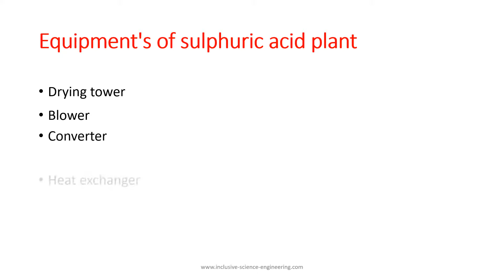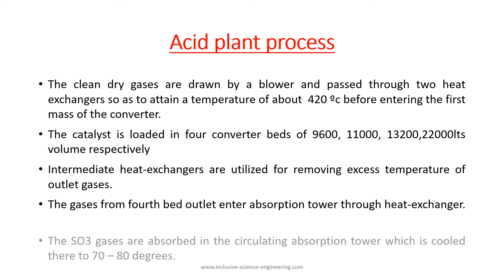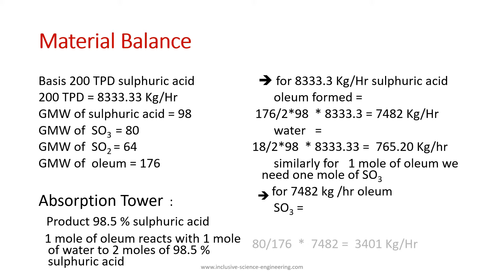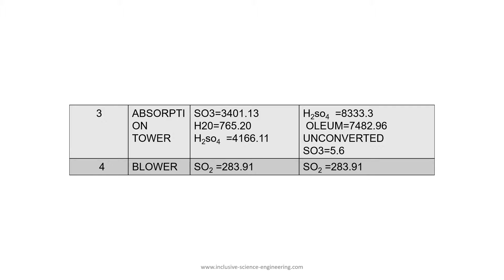Manufacture of 200 TPD Sulphuric Acid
The sulphur dioxide is converted into sulphur trioxide by the reversible reaction taking place at the heart of  the  catalytic converter
2SO2  + O2 --   2SO3
The sulphur trioxide is first brought in to contact with a spray of lean sulphuric acid in the absorption tower wherein OLEUM is formed which on the addition of water finally gives rise to concentrated sulphuric acid.
H2SO4   +  SO3  -- H2S2O7
H2S2O7 +  H20 -- H2SO4

Sulphuric acid is also called as oil of vitriol, hydrogen sulphate, vitriol brown oil, matting acid, and battery acid. The formula of sulphuric acid shows the combination of two hydrogens, one sulphur and four oxygen atoms.

Brief process description of the contact process:
Sulphur powder is melted and burned in presence of oxygen to produce sulphur dioxide gas.
The heat from the hot gases is recovered to produce steam in a boiler.
Three converters filed with catalysts are arranged in series where oxygen and sulphur dioxide are reacted to form sulphur trioxide and heat produced from the reaction is removed by the heat exchanger arranged in between them.
Sulphur trioxide produced from the converter is fed to the economizer to heat the boiler feed water.
In the oleum tower, SO3 is absorbed by the oleum circulation and unabsorbed SO3 is absorbed in the absorber.
Water is added to the acid tank to produce H2SO4 by reacting with the oleum.

Technologies in industrial production of sulfuric acid:

Processes-based absorption tower operation:

Single contact
Double contact absorption
Wet contact process

Double absorption tower: Operating pressure and temperature directly affect the rate of SO3 absorption in oleum. The concentration of recirculation sulfuric acid must be maintained at 98%; otherwise, the absorption rate drops. The complex operating conditions for better absorption have bottleneck variables.

High pressure favours absorption
Low-temperature increase absorption
The optimized condition for absorption of SO3 with sulfuric acid

Column temperature: 65-70
Concentration of absorbent: 98%
Column pressure: 10-15 mm-Hg
Technology breakout in contact process design:

Chemico design
Monsanto design
Low ignition catalyst
Internal heat exchange systems (Energy recovery)
Engineering equipment options in designing:

Acid cooler models applicable to use in the contact process designing:

Cascade coolers
Shell and tube heat exchangers
Plate-type heat exchange system
Open air coolers
Acid towers selection:

MOC of towers:
Cast iron
Carbon steel Lead/Teflon lining
Stainless steel
Types of packing:
Triple spiral rings
Berl saddles
Ceramic saddles
Area of scientific research/conclusions on contact process:

Effect of catalyst on SO3 formation:

Catalyst Process difficulties/ bottlenecks
Platinum catalyst Quickly deactivated due to sulfur poisoning
Copper oxide Low conversion
Iron oxide Pore blockage
Chromium oxide Low conversion
Vanadium pentoxide Long life, 98% conversion
Magnesium sulfate Need platinum support
Ruthenium is Effective only in the last bed of reactor